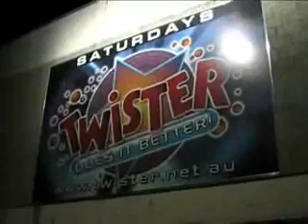Keeping Calm at Twister Night Club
Keeping Calm hung out with these really hot guys and girls, a guy named "Ugly" and a Big Brother contestant. where can all this happen? you say at Twister.